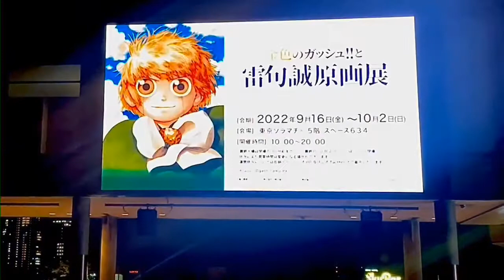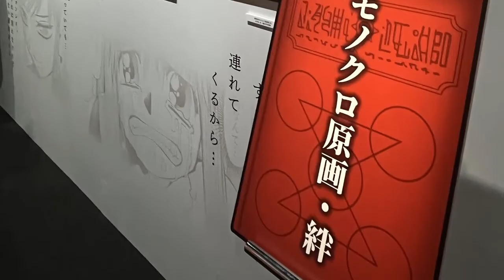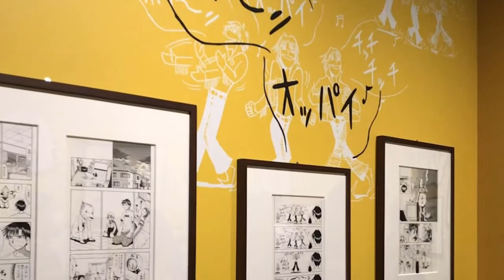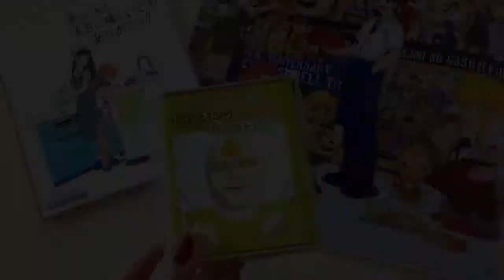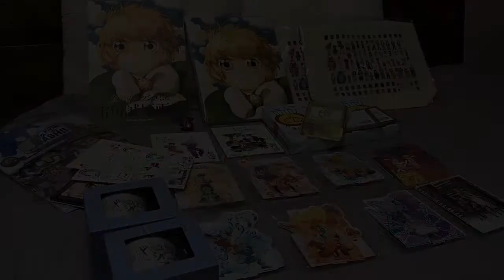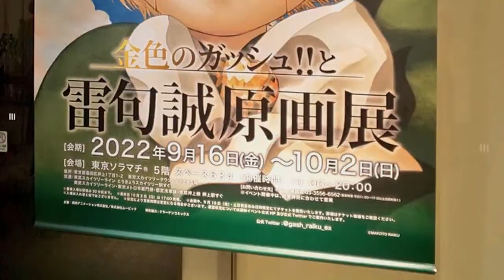20 Anos de Konjiki no Gash!! (Imagens e videos da Exposição!)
Algumas imagens e videos da exposição de Konjiki no Gash!! que está completando 20 ANOS!
Konjiki no Gash!! Gash
Konjiki no Gash Bell!! Bell
Expo Exposição